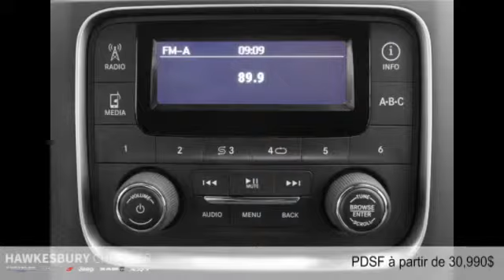Ram 1500 2015 à Hawkesbury (près de Gatineau et Ottawa)